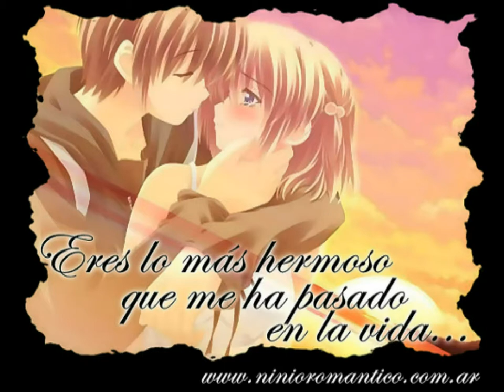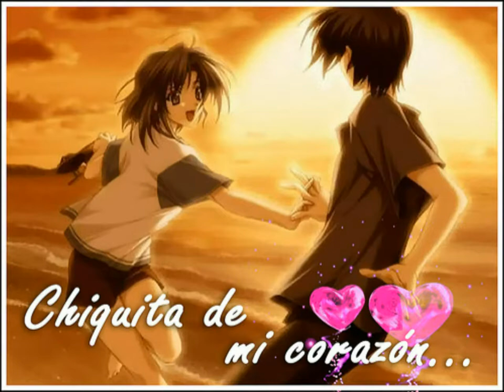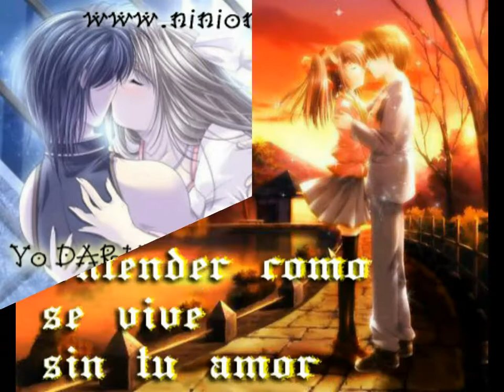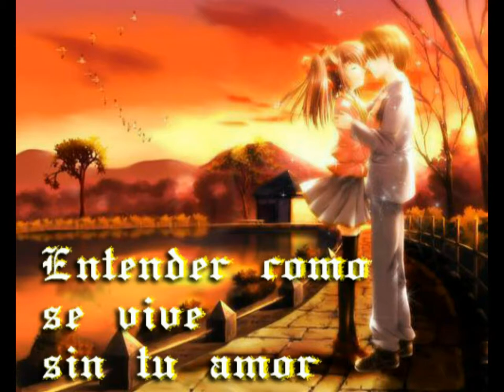Linda Chiquilla: Los Daddy's 2011-2012 [Limpa] [Master] [Descarga]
Un tema De Mi Carnal Sonido Kimball Latino De Jose Luis Luna El Gigante De America

Pueden Descagar Este Tema Aqui